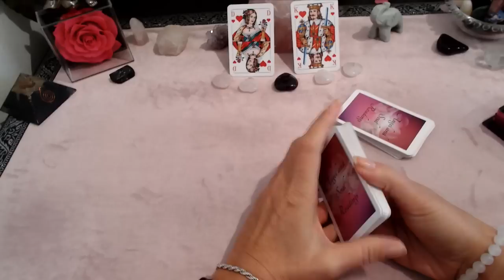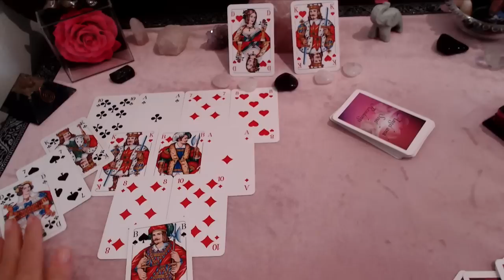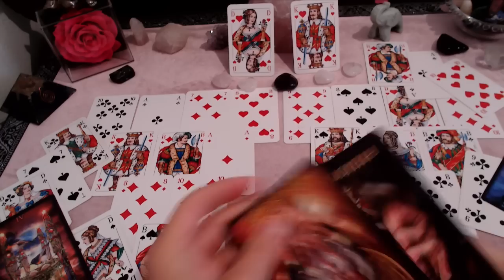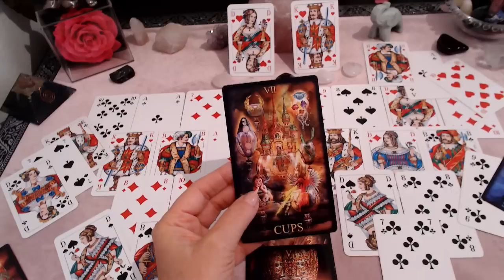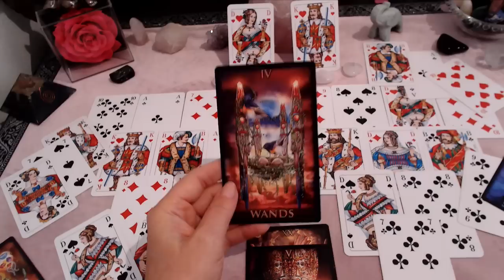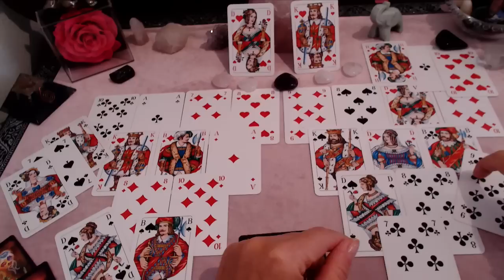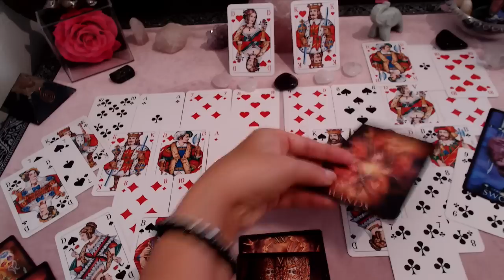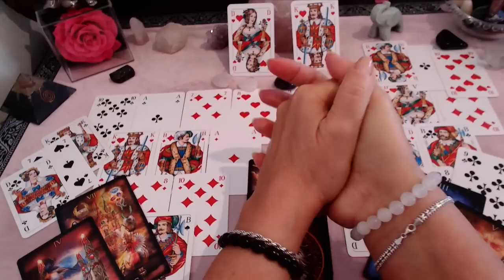KONFLIKTLÖSUNG | Dein WUNSCHPARTNER überwindet jetzt alle UNSICHERHEITEN💕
🌸Meine Angebote 🌸
- Quantenheilung
- Hypnose
- Workshops zum Thema Affirmation - in diesem Workshop coache ich Dich bis ins Detail für Dein Selbstkonzept und dass Du zum Schaffer Deiner Realität wirst